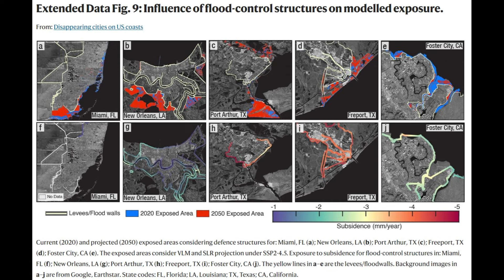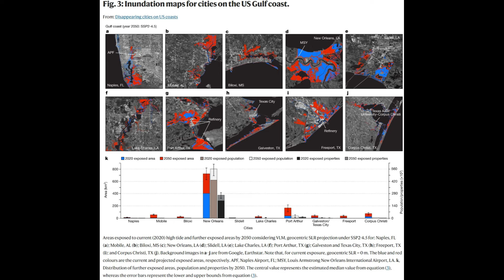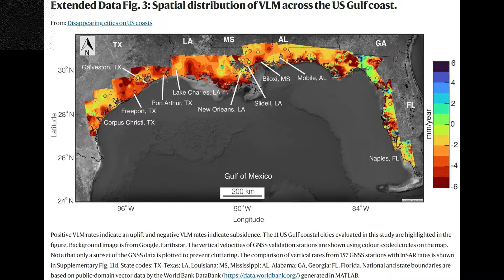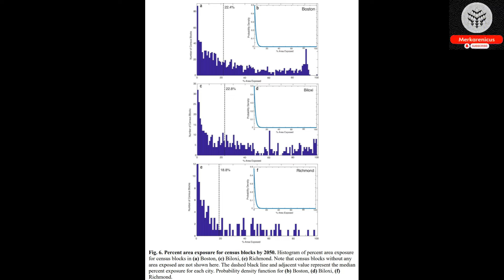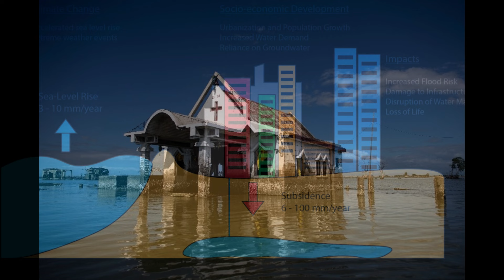By the year 2050, the issue of sinking land poses an amplified risk for numerous coastal residents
Source Ohenhen, L.O., Shirzaei, M., Ojha, C. et al. Disappearing cities on US coasts. Nature 627, 108–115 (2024).